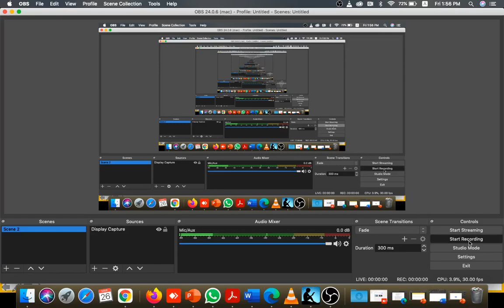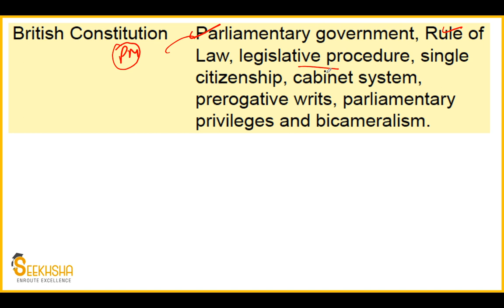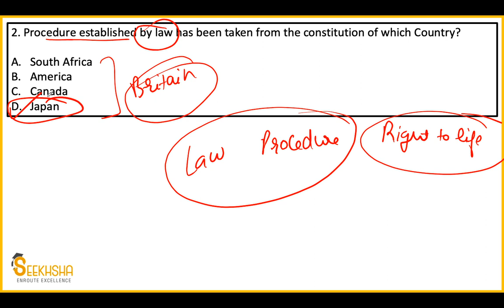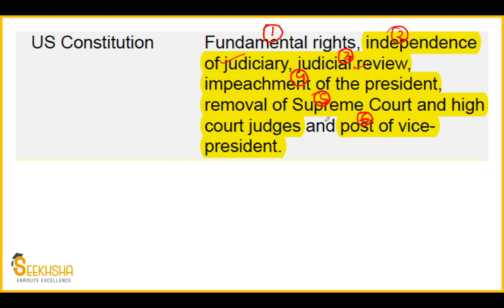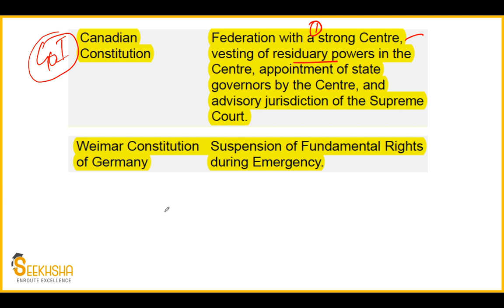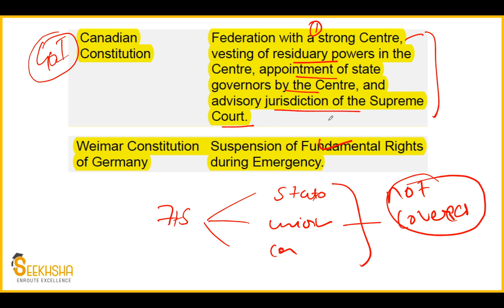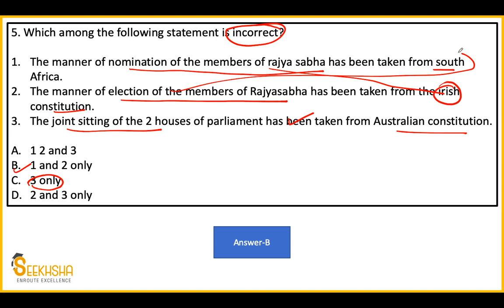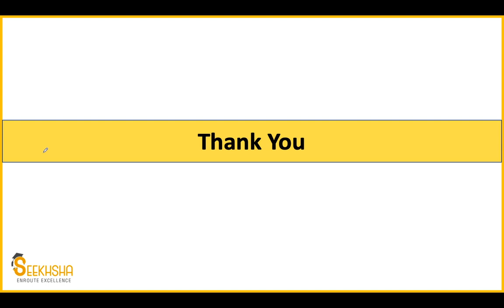Lecture 1- Indian Polity MCQs UPSCEPFO EPFOAO/EO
In this Video i have covered Very important Indian Polity MCQs for the Upcoming UPSC EPFO exam. The topic covered are:
Borrowing by the Indian constitution from Various constitutions of the world.